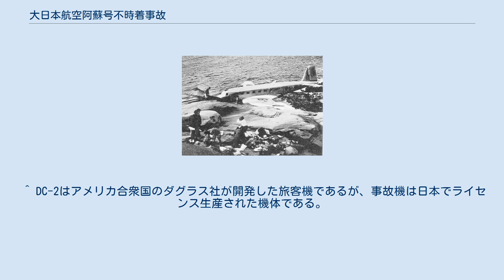大日本航空阿蘇号不時着事故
大日本航空阿蘇号不時着事故（だいにっぽんこうくうあそごうふじちゃくじこ）とは、1940年（昭和15年）に発生した日本の民間航空機がエンジントラブルにより尖閣諸島の魚釣島に不時着した航空事故である。
 1940年2月5日、大日本航空のDC-2型旅客機阿蘇号（双発レシプロ機）は、福岡から沖縄県の那覇を経由し台湾の台北に向かう下り便として、福岡を午前10時59分に出発した。
那覇には午後2時50分に到着し、午後3時すぎに台北に向け離陸した。
阿蘇号には乗員4人（操縦士（黒岩利雄）、航空士、機関士、通信士）と乗客9人が搭乗しており、貨物として郵便物260Kgが搭載されていた。
 台湾に向け、東シナ海上空を飛行していたが、後15分飛行すれば尖閣諸島の魚釣島上空に達する地点で突如右エンジンがトラブルを起こした。
残された片方のエンジンでなんとしても台北にたどり着くために、乗員は機体重量を軽くしようと荷物の一部を機体から落としたが、高度が徐々に下がり始めてしまった。
そのうえ冬のため台湾にたどり着いたとしても日没後に危険な不時着を決行しなければならなくなるため、操縦士は至近の無人島である魚釣島への不時着を決意した。
通信士は午後4時55分に台北無電局に「魚釣島に不時着する」と伝えた。
 魚釣島上空に達した阿蘇号は不時着する地点を探すために島を一周していたが、高度が100ｍに下がったため島の北海岸の岩と岩の間に午後5時5分に不時着した。
 不時着の連絡を受けた大日本航空は、台北から同僚機の筑波号を午後6時41分に出発させ捜索に向わせた。
魚釣島上空に午後7時55分に到着した筑波号は、海岸で焚火と懐中電灯による合図を確認した。
搭乗していた13人全員は無事だった。
 不時着の衝撃で阿蘇号の胴体はまっ二つに折れ大破したうえ左翼が波にさらわれてなくなっていたが、乗員乗客に怪我はなく、13人は椰子の葉を集めて焚火をし命綱で波にさらわれないように結び付けていた。
翌朝7時55分に筑波号が飛来し生存者に食料や毛布を投下した。
また救助のために魚釣島に多くの船舶が向かっていたが、そのうちの慶雲丸が阿蘇号の機体を発見し救助した。
乗客は2月8日午前1時に台湾・基隆に到着した。
 なお、機体は現場にて引き揚げられることなく放棄された。
 ^ DC-2はアメリカ合衆国のダグラス社が開発した旅客機であるが、事故機は日本でライセンス生産された機体である。